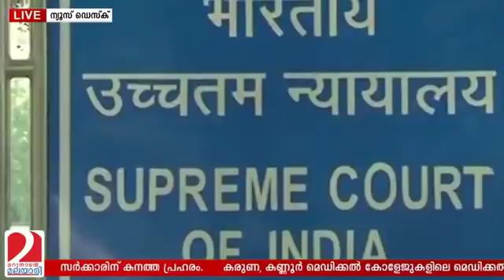സുപ്രീംകോടതി വിധിയില്‍ നാണംകെട്ട് കേരള നിയമസഭ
ഭരണ-പ്രതിപക്ഷ കൂട്ടുകച്ചവടം സുപ്രീംകോടതി പൊളിച്ചപ്പോള്‍ ബാക്കിയാവുന്നതെന്ത്?